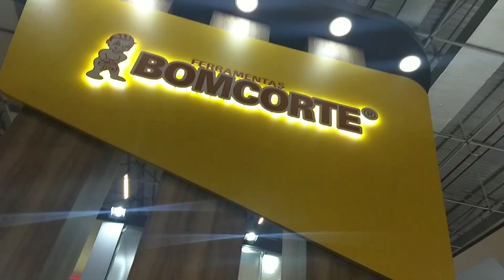Feicon BATIMAT 2019 veja as novidades da maior Feira de Construção do Brasil prévia! Feicon 2019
Uma prévia da Feicon em breve novidades!